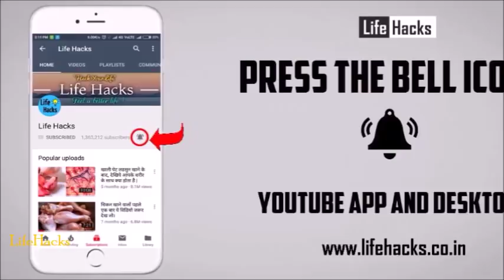लहसुन को तकिये के नीचे रखकर सोने से खत्म हो जाएंगे ये रोग /